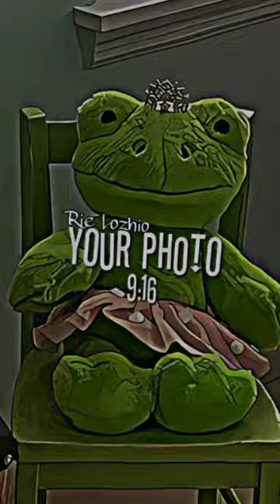PRESET AM||YOUR PHOTO BISA GANTI KATA-KATA ATAU FOTO KALIAN❗❗❗